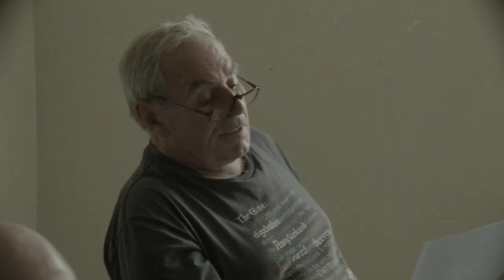Footsbarn Theatre - Making of Shakespeare Celebration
Document about our show Shakespeare Celebration!
Video by Tony Wadham.